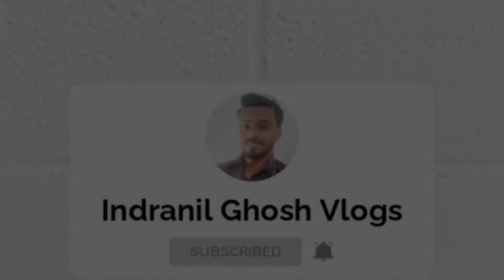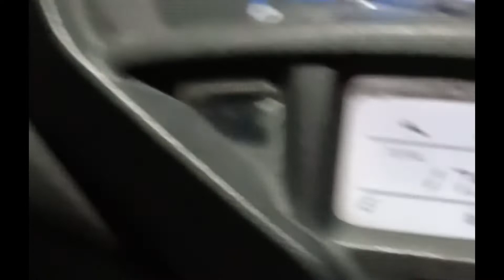আমার শরীরটা খারাপ 🤧 তাই vlog ছোট করে বানাতে হল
নমস্কার বন্ধুরা আমি ইন্দ্র আমার চ্যানেলে তোমাদের সকলকে স্বাগত জানাই আশা করি তোমরা সবাই খুব ভাল আছ আজকে আমার শরীরটা খারাপ তাই vlog  ছোট করে বানালাম

 vlog গুলি দেখো আমাকে সাপোর্ট করো লাইক দিতে ভুলো না

indranil Ghosh Vlogs